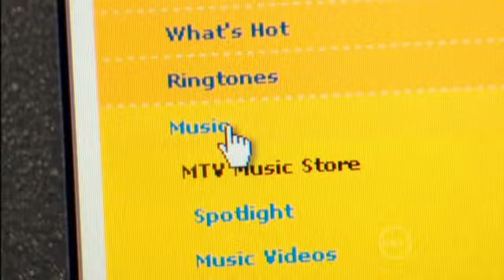So You Think You Can Dance Australia - My Life Would Suck Without You